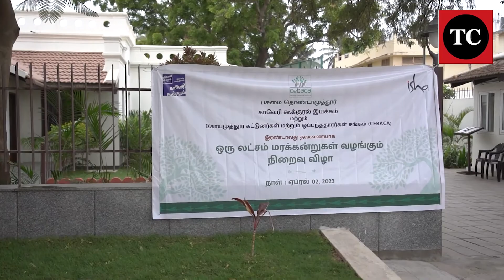“விவசாயிகள் மனம் வைத்தால் 242 கோடி மரங்கள் நடுவது பெரிய விஷயமே இல்லை” | காவேரிகூக்குரல் இயக்கம்உறுதி